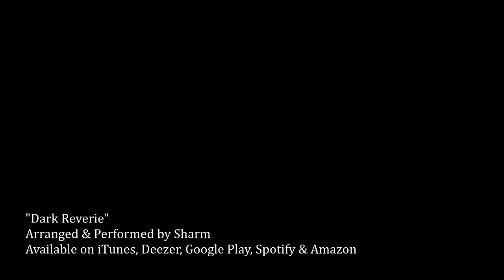Sharm ~ Dark Reverie (Dragon Age: Inquisition Song)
Arranged & performed by Sharm.